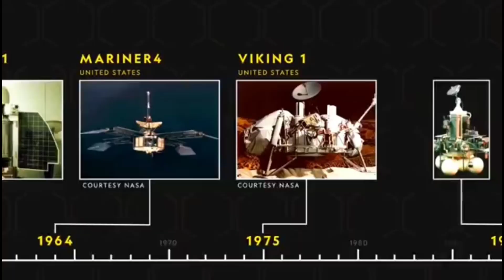আর মাত্র ১৫ বছর, After 15 Years